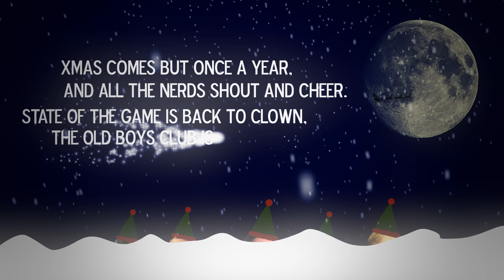State of the Game Holiday 2013 Teaser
December 22nd 8PM EST Twitch.TV/itmeJP